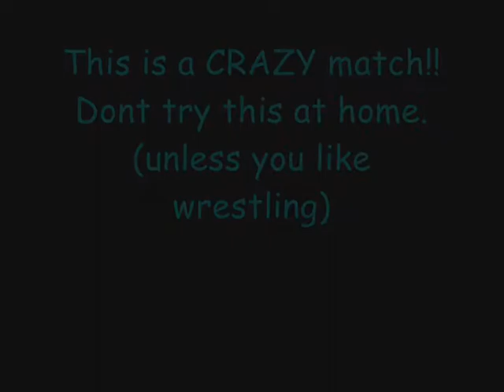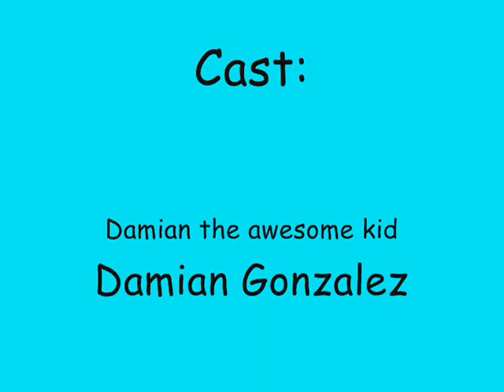Michael Myers vs Damian the awesome kid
me and my bro fought and somehow i won.